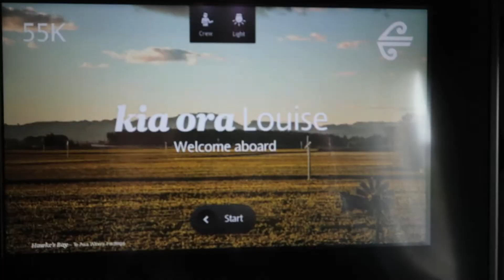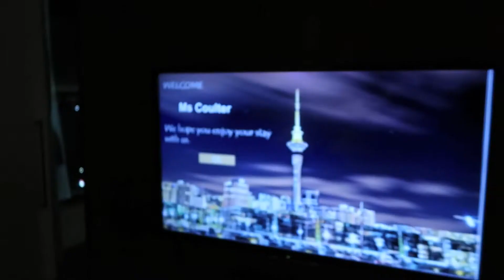MELBOURNE TRIP | VLOG 5 | NEXT STOP LOS ANGELES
Fifth and final Vlog from Melbourne!!

Had a blast on my two week trip and a special surprise at the end of it all!